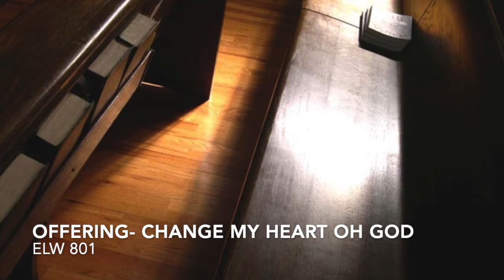OSLC Pentecost 2021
Welcome to our Pentecost worship!  This is the day we celebrate the church's birthday!  The color for the day is red as we remember the gift of God's Holy Spirit that is poured out upon the church.  We hear the good news of the gift of the Advocate, the Spirit, and how we connect to God in the same manner as Jesus through faith, prayer, and love.  Please go to oslchurchdenver.org for the bulletin to follow along with.

If you are looking to contribute financially to help further our ministry at OSLC please follow this

Thanks for being part of our online and in hearts ministry at OSLC.

Our Savior's Lutheran Church connects people to God and each other.  We do this by Word and Sacrament Worship, Music, Faith Formation, Service, and Authentic Community.